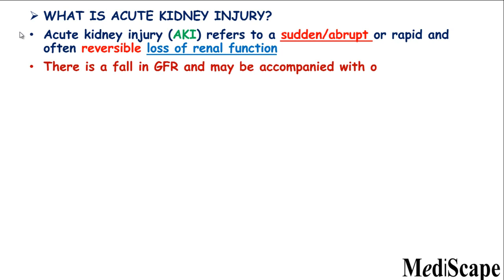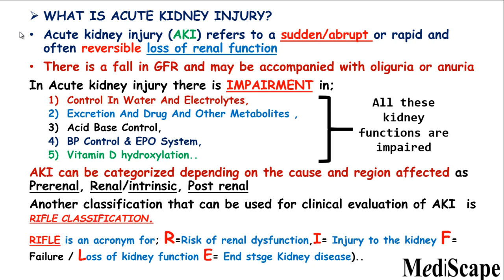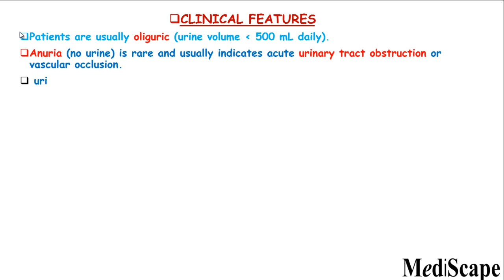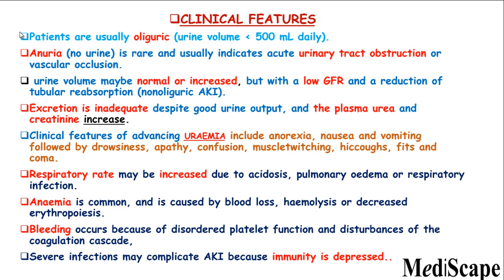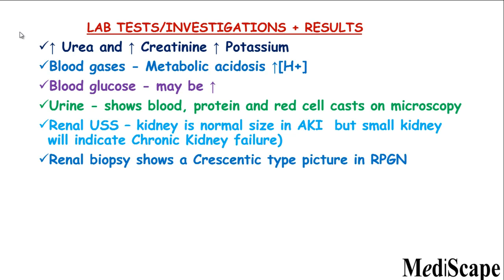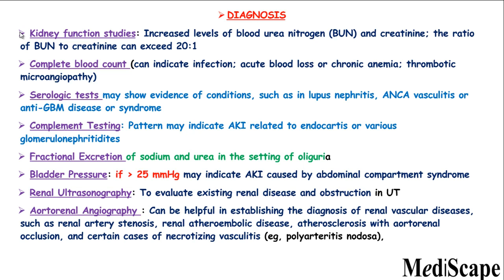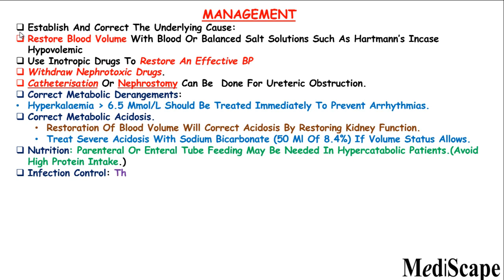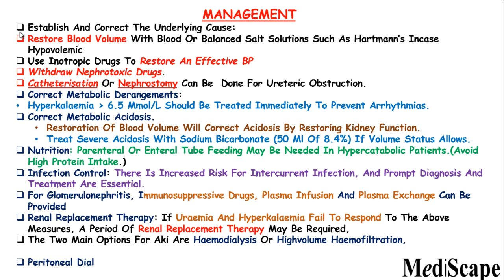ACUTE KIDNEY INJURY ; causes, types, pathophysiology, treatment by DoctScape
Acute Kidney Injury Can be defined as a sudden and rapid loss of renal function or kidney function and its always reversible
In this video we are going to cover the definition, causes of AKI, categories of AKI,  Types of AKI :PreRenal ,Renal and post renal cute kidney Injury, ,Symptoms, Diagnosis of AkI and Management or Treatment of Acute kidney injury